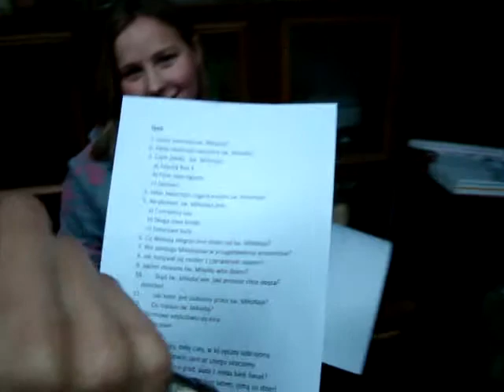Mikołajkowe szaleństwo;) cz. IV